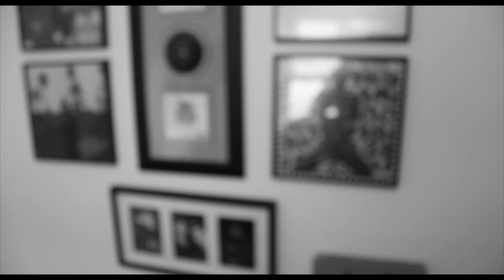Bobby J from Rockaway- Libra (The Fugees Nappy Heads Remix Freestyle)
Bobby J spits a freestyle over The Fugees' "Nappy Heads Remix" instrumental for Vol. 1 of his Breakfast Bars video series.